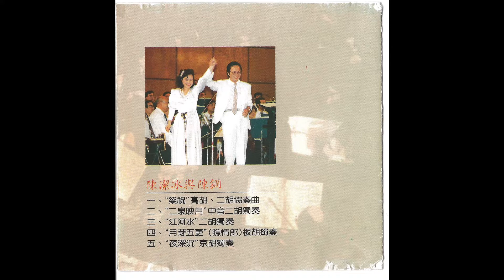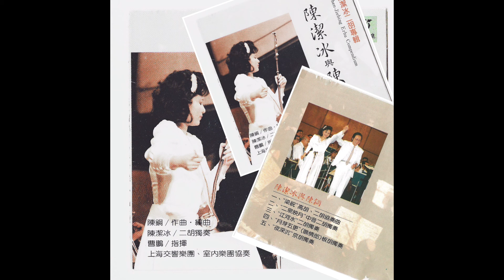"陳潔冰与陳钢" Jiebing Chen/erhu & Chen Gang ”二泉映月“ ”江河水“ “月牙五更” 夜深沉“ 1988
1988年作曲家陳钢专为二胡演奏家陳潔冰编写一台二胡，高胡，板胡和京胡中西合璧的室内乐音乐会。”二泉映月“ ”江河水“ “月牙五更” 夜深沉“，并在上海音乐厅首演及由【风潮唱片】录制发行。